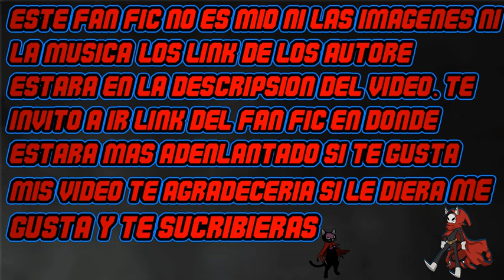Reencarnado en Naruto como un comerciante cap 199-206